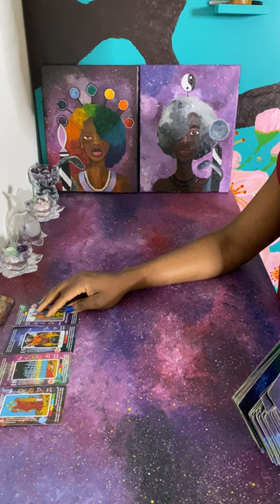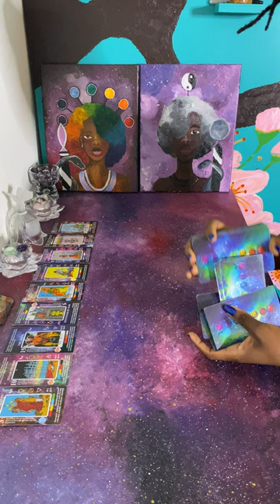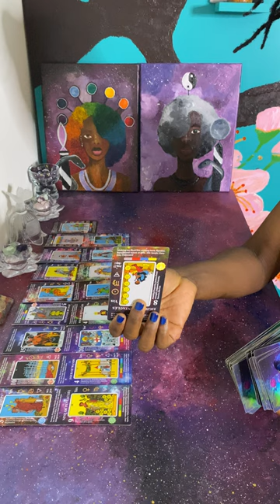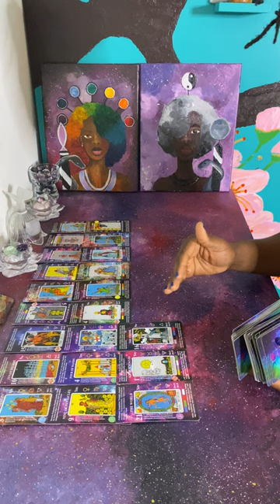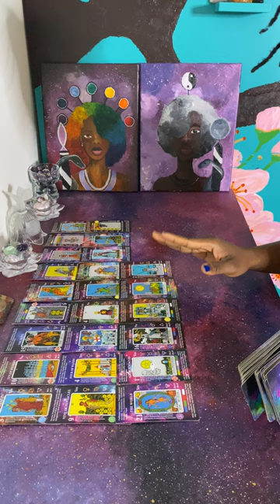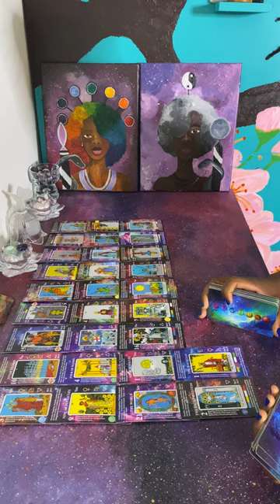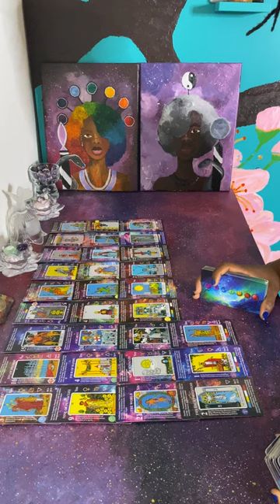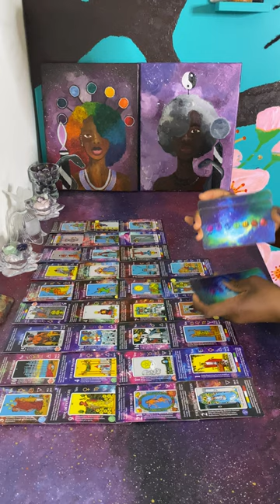DM/DF Someone is Falling from Grace & Won’t be Recovering for Coming for You